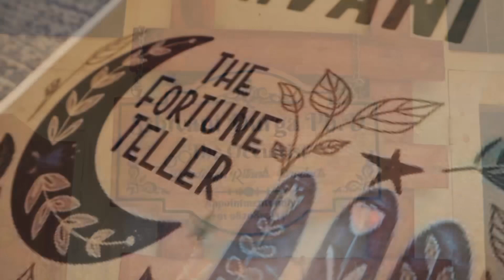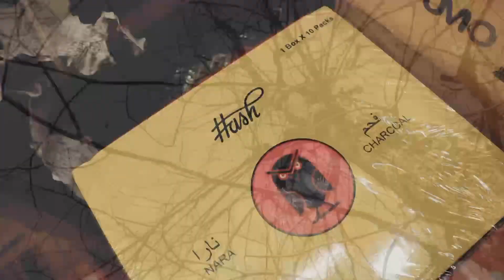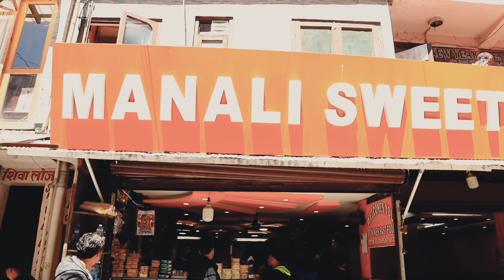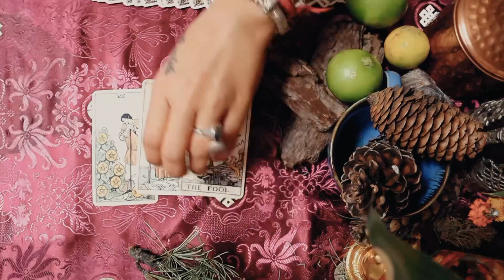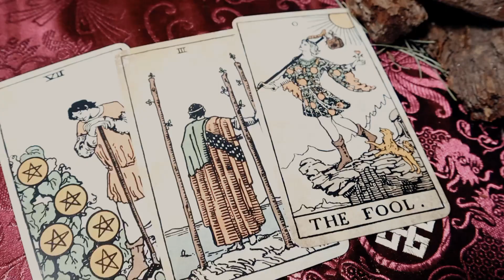The Occultist - Manali - India